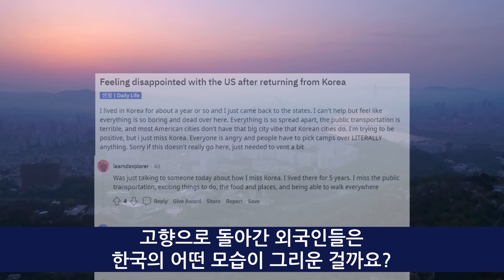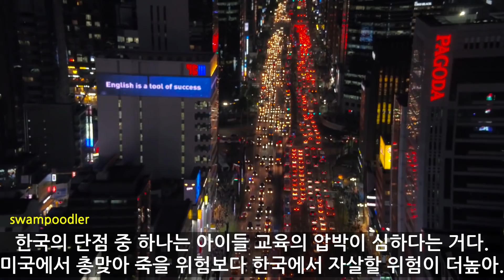“미국으로 돌아갔다가 도저히 못 견디고 2년 만에 다시 돌아왔다.” - 한국에 살아본 외국인들이 한국을 못 잊고 돌아오는 이유(해외반응 compilation)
한국에서 살다가 고국으로 돌아간 외국인들 중엔 한국에서의 편리하고 다이나믹한 삶을 그리워하며 한국 앓이를 하는 사람들이 많은 것 같습니다. 고향으로 돌아간 외국인들은 한국의 어떤 모습이 그리운 걸까요? 간추린 댓글을 통해 살펴보겠습니다.

Video Credit
Video provided by 심플하다스튜디오-Simplehada Studio